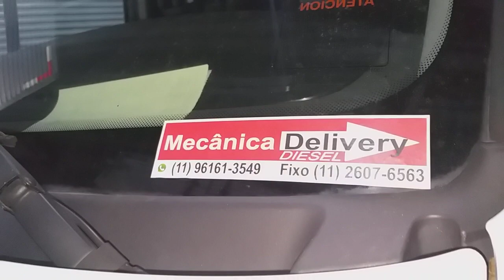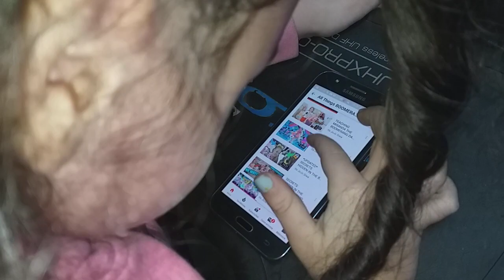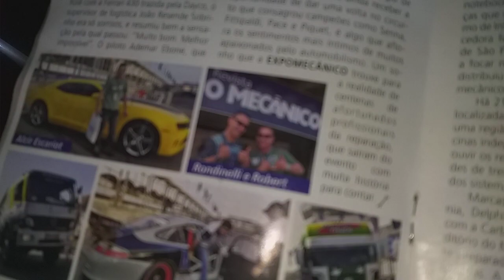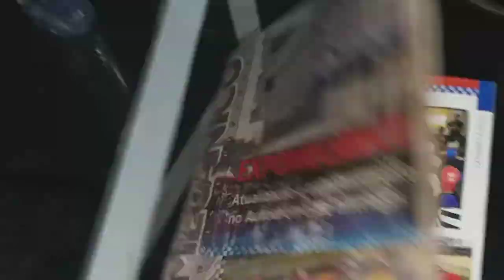MOTOR FORA DE PONTO DA IVECO 35S14 2°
MECÂNICA DELIVERY DIESEL